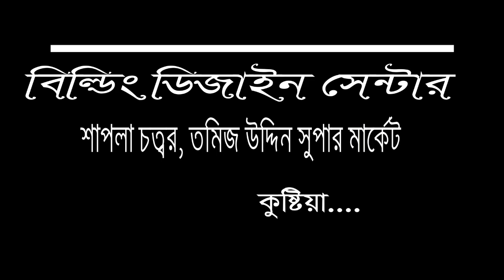Building plan দুই কাঠা জমিতে দুই ইউনিট বাড়ির প্লান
একটা স্বপ্নের নীড় । একটা নিজের বাড়ি করার শখ সবারই আছে ।

বাড়িটা যেন শুধু মাত্র মাথা গোজার স্থান না হয়ে হতে পারে একটা সৃজনশীল শিল্প কর্ম ।
বর্তমানে ইঞ্জিনিয়ার দিয়ে প্লান করিয়ে অনেকেই বাড়ি করছেন ।
প্লান করে বাড়ি করা অবশ্যই ভাল এতে আপনি আপনার জমির সঠিক মূল্যায়ন করতে পারবেন ।
প্লান করে বাড়ি করলে ড্রয়িং এ সবকিছুই দেয়া থাকবে

তারপরও যদি আপনাদের কারও শখ থাকে নিজের বাড়ির প্লানটা নিজেই করবেন । তাদের জন্য আমার এই লেখা ।

বাড়ি করতে মূলত দুইটা ড্রয়িং বেশী গুরুত্বপূর্ণ

১) স্ট্রাকচার ড্রয়িং (অর্থাৎ বিল্ডিং এর মেইন কাঠামো বেস বিম কলাম ছাদ ইত্যাদি)

২) আর্কিটেকচার ড্রয়িং (এটা হল গাথুনী প্লাষ্টার বিভিন্ন প্রকার নকশা ইন্টোরিয়র ডিজাইন ইত্যাদি )

আপনি করতে পারবেন আর্কিটেকচার ড্রয়িং । তারপর একজন অভিজ্ঞ ইঞ্জিনিয়ার দিয়ে ষ্ট্রাকচার ড্রয়িং টা করিয়ে নিবেন ।

ষ্ট্রাকচার ড্রয়িং করতে হলে আপনাকে অবশ্যই সিভিল ইঞ্জিনিয়ারিং এ পড়াশোনা করে অভিজ্ঞতা ও যোগ্যতা অর্জন করতে হবে । ।

আর্কিটেকচার ড্রয়িং করতে আপনাকে জানতে হবে

* বিভিন্ন রুমের আদর্শ এবং সর্বনিম্ন মাপ
* রুমের অবস্থান
* সৌন্দর্য গত দৃষ্টি
* পর্যাপ্ত আলো বাতাস এর সুব্যাবস্থা
* নিরাপত্তা
* ভবিষ্যৎ পরিকল্পনা
* আপনার এলাকার নিয়ম অনুযায়ী কতটুকু জমি ছেড়ে বাড়ি করতে হবে , তার পরিমাণ ।

+ রুমের সর্বনিম্ন মাপ এবং অবস্থান ।

বেড রুম : নয় ফিট বাই দশ ফিট
অবস্থান : যেদিকে সর্বোচ্চ ন্যাচারাল গিফট পাওয়া যাবে । অর্থাৎ পর্যাপ্ত আলো বাতাস । ব্যালকনি তে বসলে দক্ষিণা বাতাস । তবে সাধারণত একটা বিল্ডিং এর কর্ণার সাইডে বেড রূম দেয়া হয় । এক বেড রুম থেকে আরেক বেড রুমের দূরত্ব বা অবস্থান এমন হবে যেন সম্পূর্ণ প্রাইভেসী বজায় থাকে । অর্থাৎ এক রূমের থেকে অন্য রুমের আভ্যান্তরীন দৃশ্য সহজেই দৃষ্টি গোচর হবে না ।

গেষ্ট রুম : আট ফিট বাই নয় ফিট
অবস্থান : সিঁড়ির কাছাকাছি ।

ডায়নিং : আট ফিট বাই দশ ফিট
অবস্থান :রান্না ঘরের পাশে হলে ভাল হয় ।

বাথরুম +টয়লেট : ছয় ফিট বাই চার ফিট ।
অবস্থান : কমন বাথরুম হলে সবাই যাতে সহজেই ব্যাবহার করতে পারে এমন স্থানে ।
টয়লেটে অবশ্যই এগজস্ট ফ্যান ব্যাবহার করবেন । এটা এয়ার ভেন্টিলেশনের মাধ্যমে টয়লেটের দূর্গন্ধ দূর করার পাশাপাশি আপনার টয়লেট এর ফ্লোর শুকনা রাখবে ।

টয়লেট : তিন ফিট বাই চার ফিট ।

কিচেন : আট ফিট বাই সাত ফিট
অবস্থান : কিচেনে রান্নার সময় রান্নার গ্যাস বা ধোয়া যেন অন্য রুমে প্রবেশ না করতে পারে ।
রান্না ঘরের পরিবেশ ফ্রেস রাখার জন্য, কিচেনেও এগজস্ট ফ্যান ব্যাবহার করা উচিত ।

ব্যালকনি : চওড়া তিন ফিটের কম নয় ।

সিড়ি : আট ফিট চওড়া হলে ভাল হয় অবস্থান : মেইন রাস্তার পাশে অথবা রাস্তা থেকে সর্বনিম্ন দূরত্বে ।

চলুন দেখি গৃহ নির্মাণ সম্পর্কে খনার বচন

উত্তর দুয়ারি ঘরের রাজা,
দক্ষিণ দুয়ারি তাহার প্রজা।
পূর্ব দুয়ারির খাজনা নাই,
পশ্চিম দুয়ারির মুখে ছাই।।

আলো হাওয়া বেঁধো না,
রোগে ভোগে মরো না।

মংগলে উষা বুধে পা,
যথা ইচ্ছা তথা যা।

তাহলে এবার নিজেই আর্কিটেক হয়ে যান ।
আর ড্রয়িং করুন নিজের স্বপ্নের বাড়ির ।

আরও কিছু জানতে চাইলে কমেন্টে প্রশ্ন করুন ।
সবার সুস্থতা কামনা করছি ।

ভাল থাকুন লিখতে থাকুন । ।